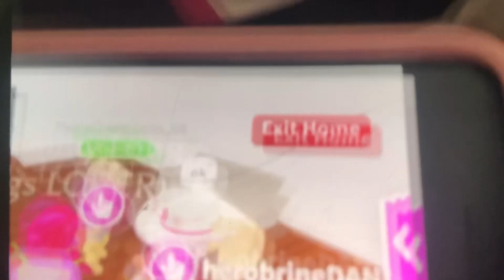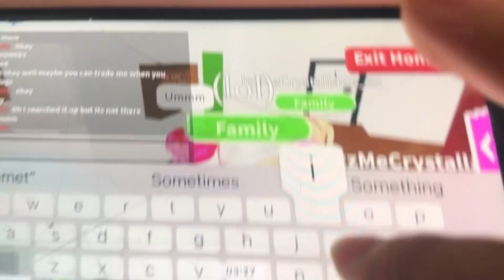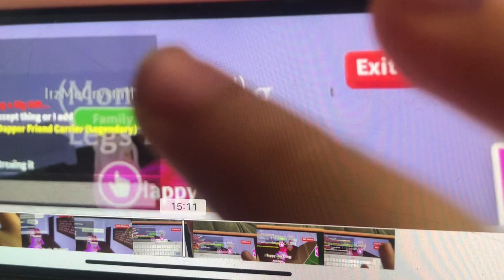Pick a door (surprised she not a scammer)